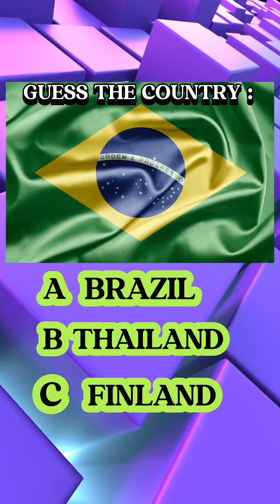GUESS THE COUNTRY QUIZ PART 4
Test your knowledge of flags from around the world in this fun and educational video! Can you guess the country based on its flag? Challenge yourself and see how many flags you can identify correctly.